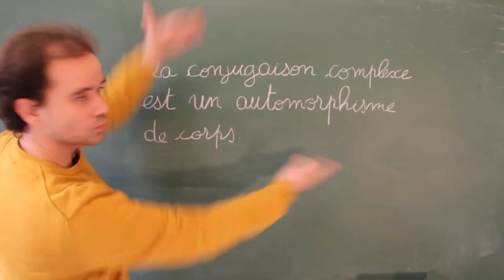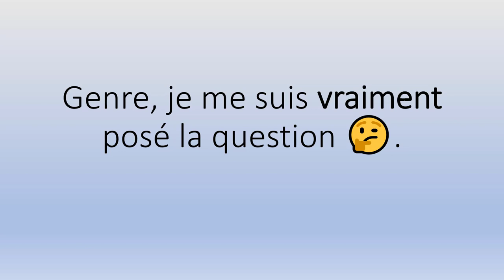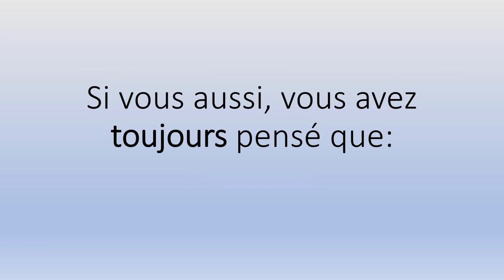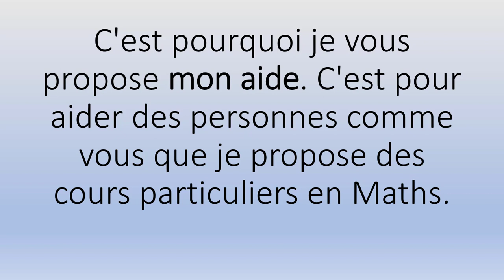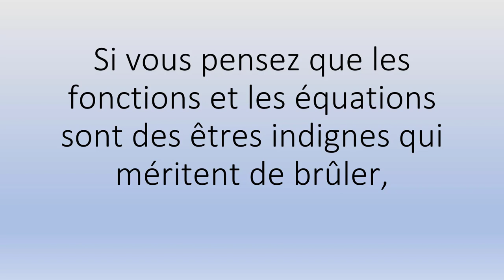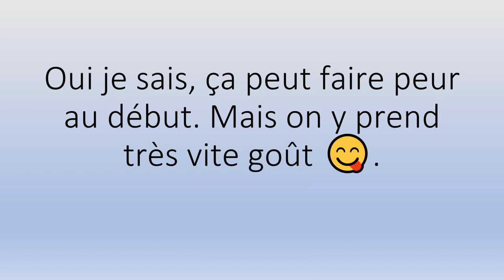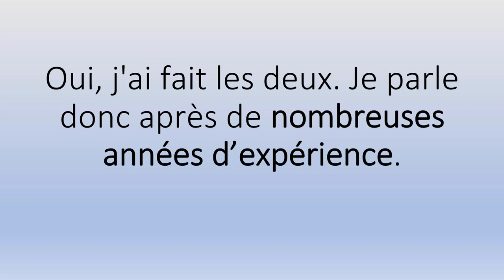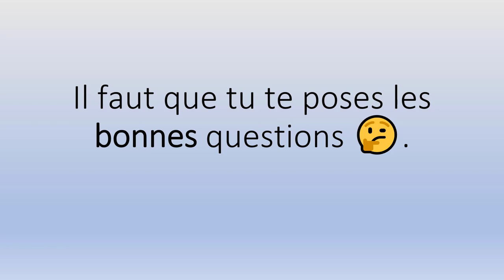Les compétences mathématiques pour réussir en Prépa PSI Les notions indispensables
Les compétences mathématiques pour réussir en Prépa PSI  Les notions indispensables.mp4

Sérieux? 😳

Pour l'accompagnement scolaire, mes Tarifs horaires 👉:

✅ 66€ Collège
✅ 68€ Lycée
✅ 70€ Supérieur.

Et en petits groupes (valables à partir de deux personnes) 👉:

✅ 34€/Pers Collège
✅ 36€/Pers Lycée
✅ 38€/Pers Supérieur.

Contactez-moi ! 😊😘